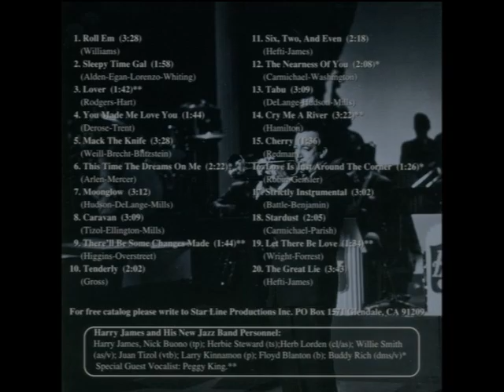Let There Be Love – Harry James And His New Jazz Band, 1956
Let There Be Love – Harry James And His New Jazz Band (Nonet)
Radio Transcription recorded between May 23 and June 17, 1956 in Hollywood, California
Released on Mr. Music MMCD-7012

Written by Robert Craig Wright and George Forrest
Vocals – Peggy King
Trumpet, Leader – Harry James
Trumpet – Nick Buono
Tenor Saxophone – Herb Steward
Piano – Larry Kinnamon
Bass – Foy Blanton

From Wayne Knight’s liner notes: On page seven of the February 22, 1956 issue of Downbeat magazine, the headline read, “James Disbands; Forms 10-Piece All-Star Group.”  This action was mainly dictated by the continuing prohibitive road costs of leading a 16-piece big band with diminishing ballroom returns.  Also, the formation of the small group, according to James, was to guarantee his star sidemen steady work at least 40 weeks a year playing locations that could not afford the high price of a big band.

New arrangements of many of the James staples were skillfully re-penned by the gifted Neal Hefti to give the illusion of a big band sound, yet distinctly had the feeling of a small swing group.  The big little band transformation took place in little more than three weeks, in time for their opening January 25 at the San Diego Auto Show.  The group would be a short-lived musical experiment for the leader, and sadly, Capitol chose not to record them.  The two Mr. Music “Harry James And His New Jazz Band” CD’s comprise forty tracks on compact disc that help create a rather unique place for The New Jazz Band in the recorded legacy of the leader.